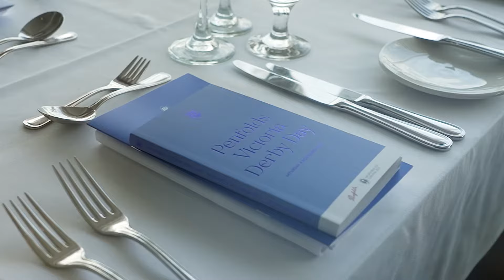Derby Day with the Members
We take a look at what's on offer inside a couple of Members dining rooms on Derby Day at the 2023 Melbourne Cup Carnival.